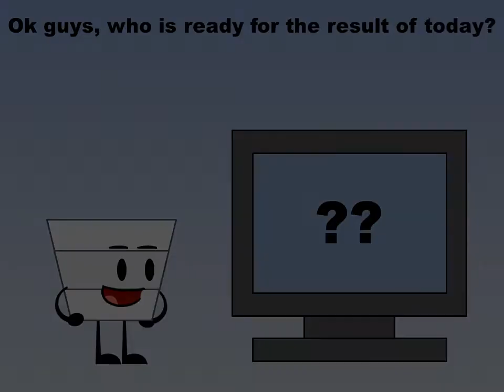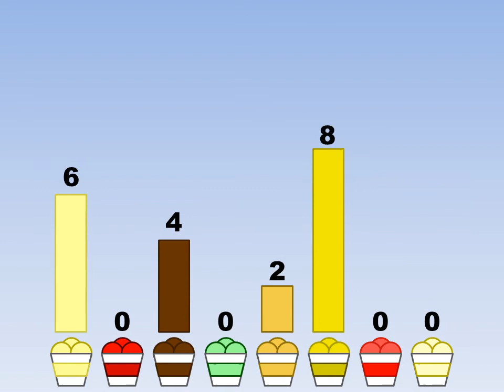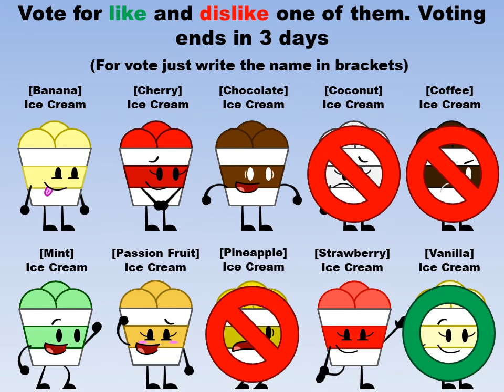Ice Cream Invasion: Episode 4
Thank you for the amount of votes.